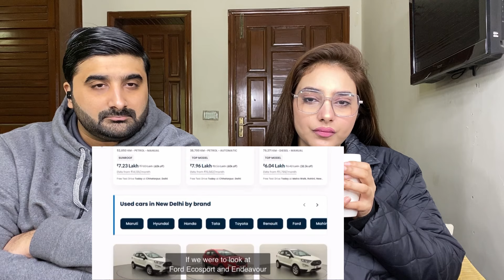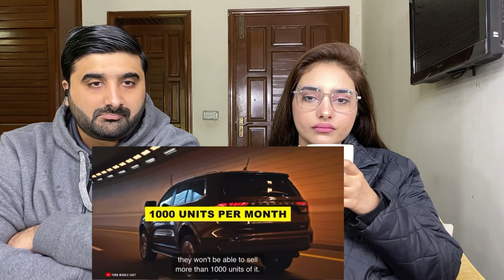Pak reacts on why ford is returning to india 🇵🇰🇮🇳